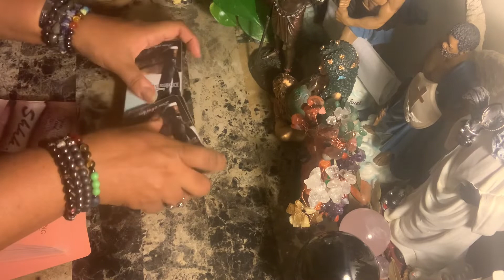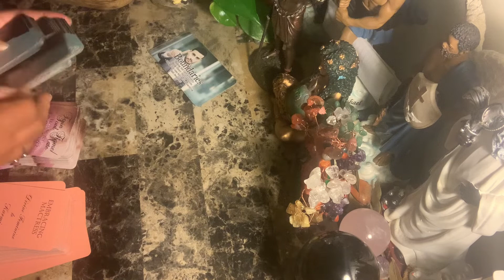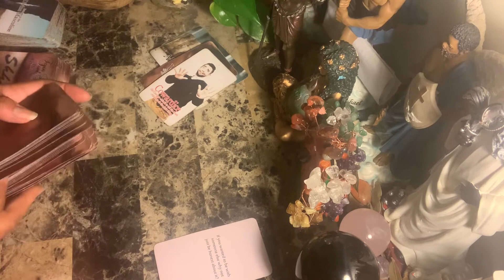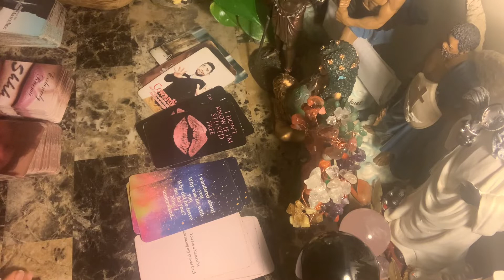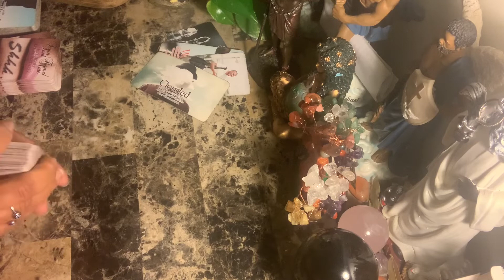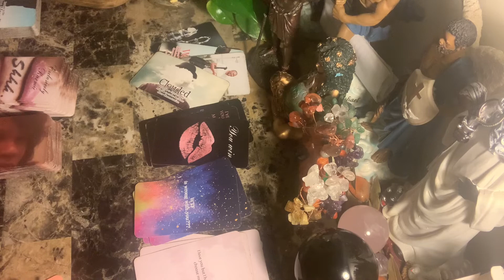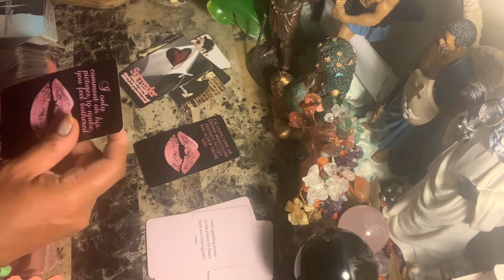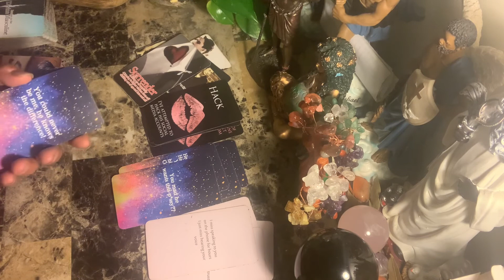Capricorn/Taurus/Virgo WTF Say What????!!! The Karmic, The Masculine, The Feminine - Right Now!